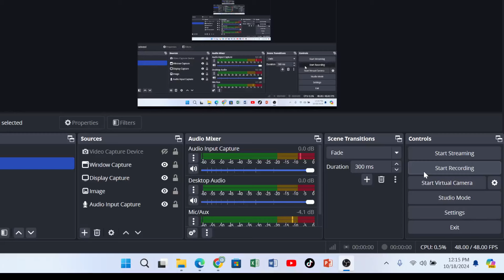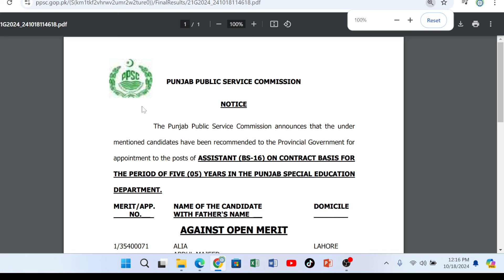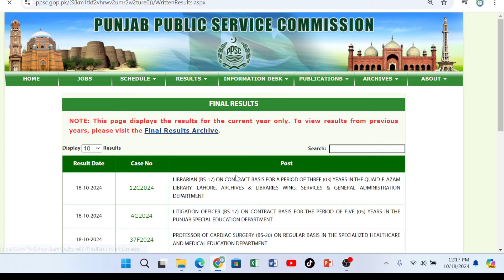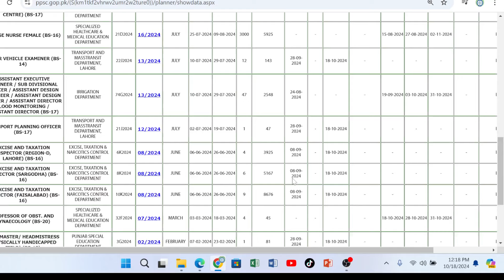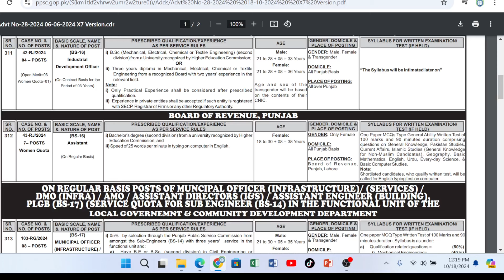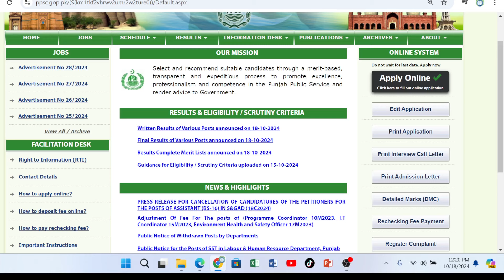Breaking News II PPSC Announced All Result II Assistant BOR Jobs for Female and Online Free Test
1. Assistant S GAD
2. Assistant Police
3. Tehsildar GK
4. PMS GK

اسسٹنٹ پنجاب پولیس اور اسسٹنٹ سول سیکرٹریٹ

PMS GK
Tehsildar GK

فری آن لائن ٹیسٹ سسٹم جمعتہ المبارک اور بروز ہفتہ

واٹس ایپ گروپ جوائن کرنے کے لیے کلک کریں👇

ZoomApp link will be Provided in this group

1. ہر جمعتہ المبارک کو 100 مارکس کا فری ٹیسٹ
2. یہاں 👆فری ٹیسٹ کی تیاری کروائی جاتی تقریبا روزانہ کی بنیاد پر کرنٹ افیئرز اور ہر روز نئے سوالات شئیر کیے جاتے ۔ خود بھی جوائن کریں نوٹیفکیشن🛎️ ان کر لیں اور دوستوں کے ساتھ ضرور شیئر کریں تاکہ زیادہ سے زیادہ لوگ فری میں تیاری کر سکی جزاک الله